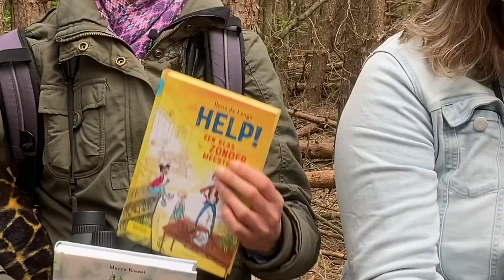Kinderboekenweek 2022 Gi-Ga-Groen! Doe mee!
Doe mee aan de Kinderboekenweek 2022 met als thema Gi-Ga-Groen! De wedstrijd is voor de groepen 5/6 en 7/8. Kijk voor alle info op